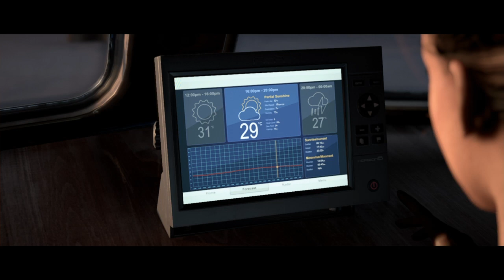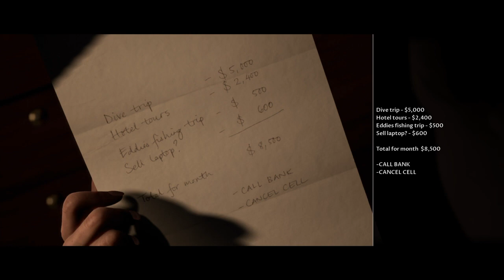Man of medan part 4